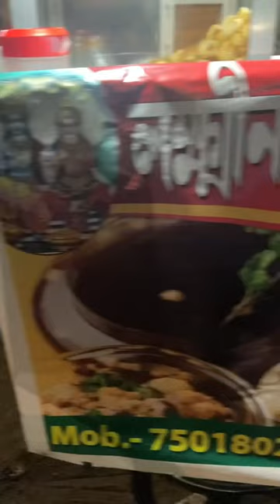Purano Sei Diner Kotha❤️